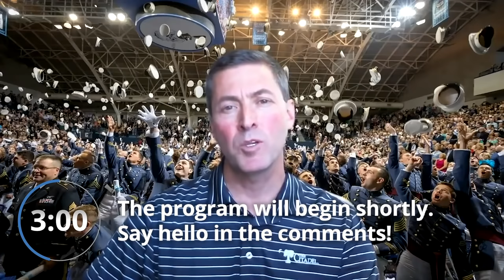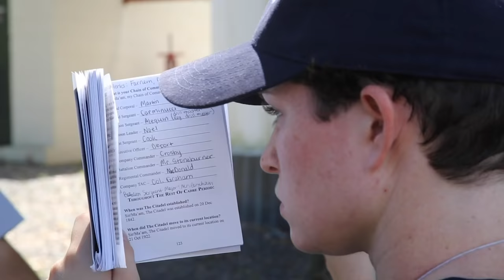The South Carolina Corps of Cadets Class of 2020 Virtual Commencement Experience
Join the South Carolina Corps of Cadets Class of 2020 during their virtual commencement experience on Saturday, May 9, 2020.